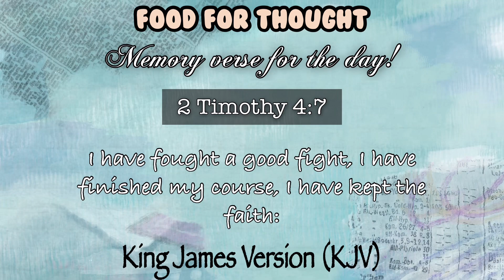Monggo with Bagoong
Monggo is a classic Filipino cuisine that mixes mung beans (monggo) with bagoong. It is a savory and tasty dish that may be served as a main course or as a side dish. A comforting and satisfying qualities make it a perfect choice for a hearty and flavorful meal. ❤️

🥣Ingredients:

✅1/4 kl munggo
✅2 tbsp alamang/bagoong
✅150g boiled pork
✅1 pc onion med
✅4 cloves garlic
✅2 pcs tomato sm
✅1 tbsp fish sauce
✅2 cup malunggay
✅15 pcs  ampalaya leaves